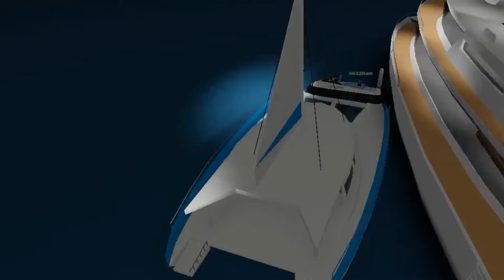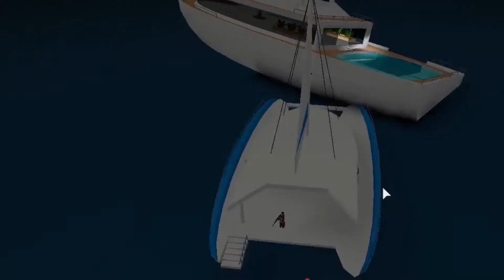Tanya Gaming Roblox is just an awful person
end her...